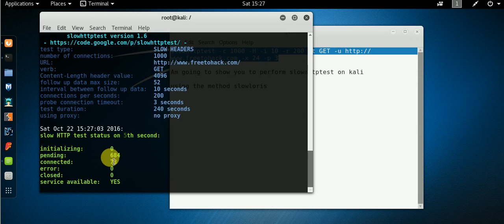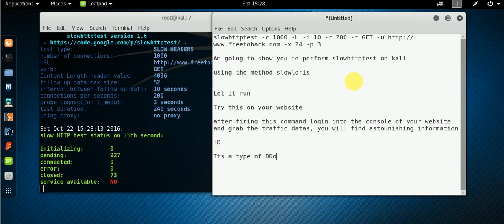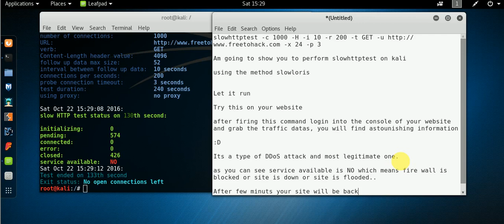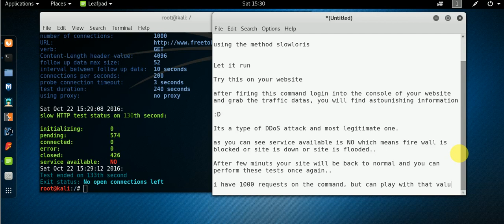DDoS Live Website Attack on KALI LINUX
DDoS Live Website Attack on KALI LINUX using SLOWHTTPTEST methods.

I performed this on my website, viewers will be responsible for any misuse or illegal activities..

Its for Education Purpose only!